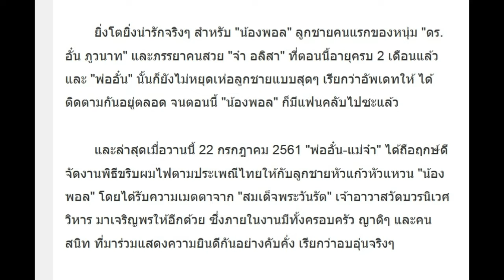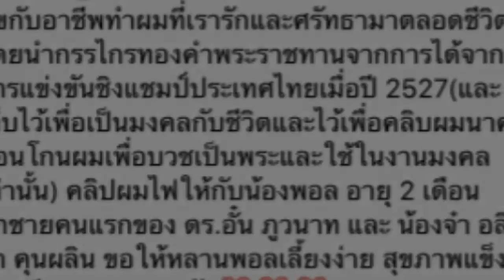เปิดภาพ กรรไกรทอง พระราชทานที่ “น้องพอล ลูก พ่ออั๋น-แม่จ๋า โกนผมไฟ รับขวัญเป็นสิริมงคล